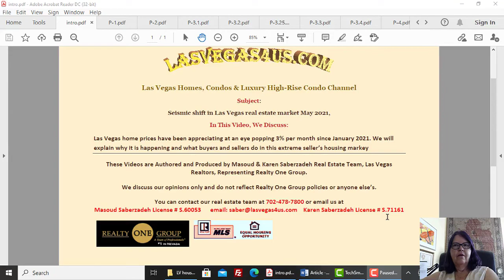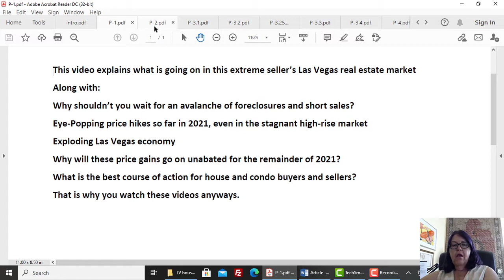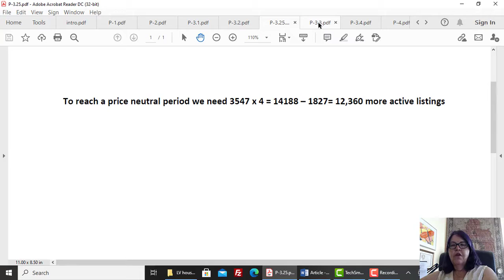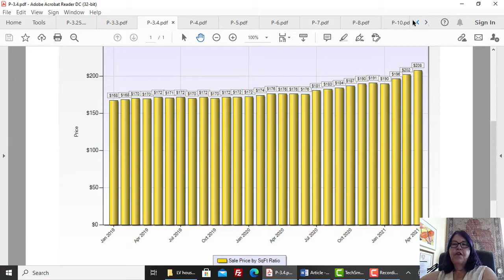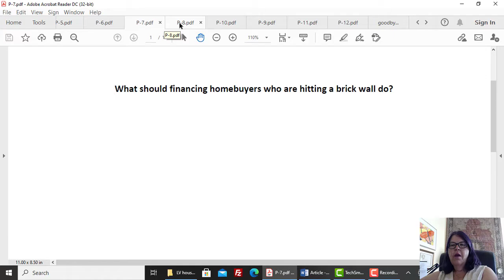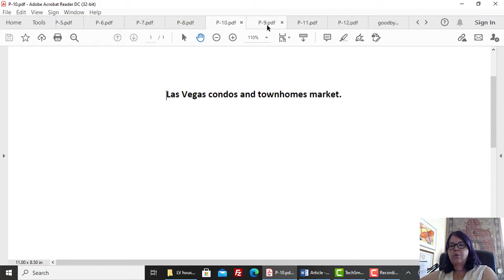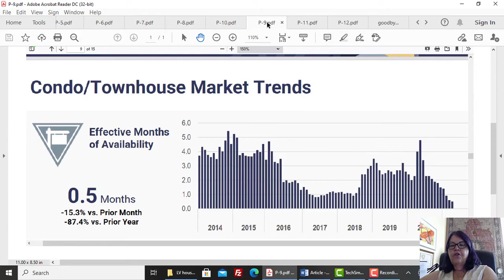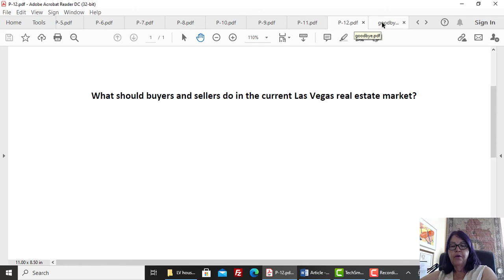A Seismic Shift In The Las Vegas Real Estate Market May 2021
Las Vegas real estate market in May 2021 is experiencing eye-popping price gains which will accelerate in summer. The median price and price per square foot of homes and condos could easily appreciate by 20%-30% in 2021. While these price hikes mostly affect homes and condos in lower price ranges, this time around expensive luxury homes and high-rise condos are appreciating greatly as well.
We explain the reasons for price appreciations, forecast how long they will continue. And finally what buyers and sellers have to do in the hyper-seller's real estate market. We have been through this twice before, the only difference is a very low listing inventory.
Please find the video page with the embedded data at Las Vegas housing market updates